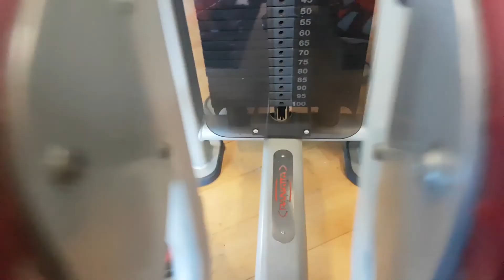MUSCU + DÉGUSTATION SPACE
Dans cette vidéo on va s'entraîner comme jamais et on va tester un produit de chez Myprotein.
Si ça t'as plu n'hésites pas à me le faire savoir en mettant en pouce bleu et me dire ce que t'en penses dans les commentaires !
Mon snap: theo.jhl